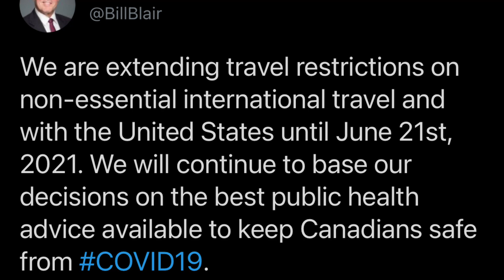Canada Travel Restrictions🇨🇦 | Latest Update 2021 | New Annoucement for International Travelers✈️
Hey Champs!❤️

I hope you are all doing good & safe☺️

This video is regarding an update about Travel Restrictions for all the International Travelers. So, Kindly watch this video to know more about the recent statement. I hope you find it useful & Informative🙏🏻🌸

Take care